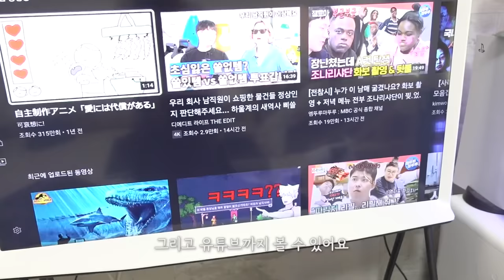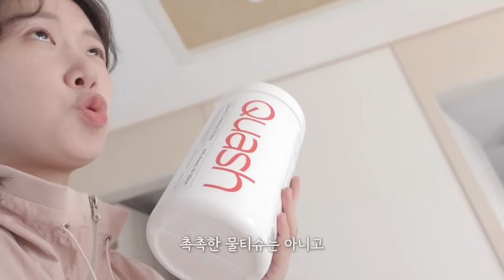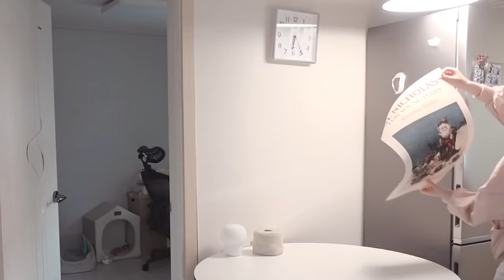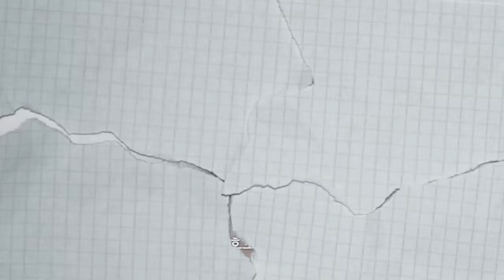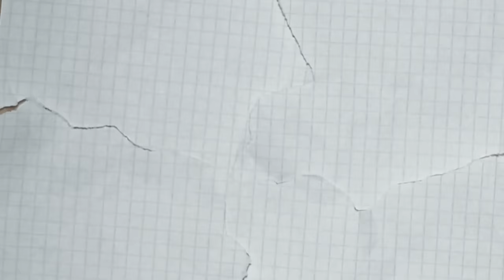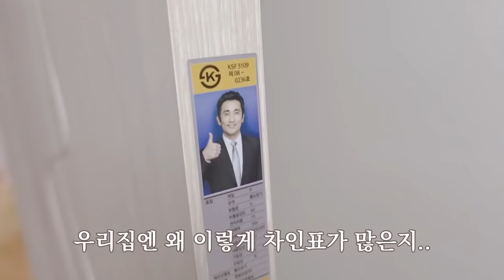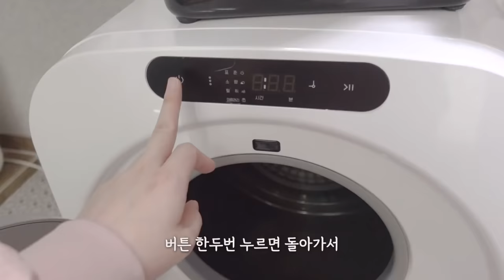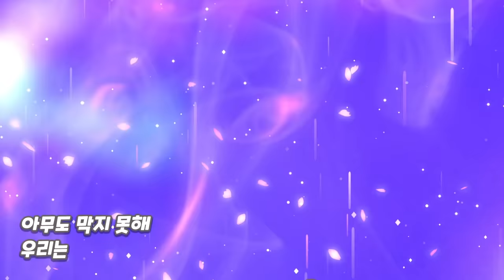창밖에 산이 보여요⛰고양이 4마리와 사는 집 룸투어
모든 정보는 댓글에 모아뒀슈!
혹시 더 필요한 정보가 있으면 댓글 남겨주쇼용